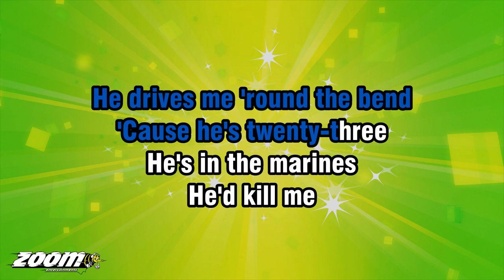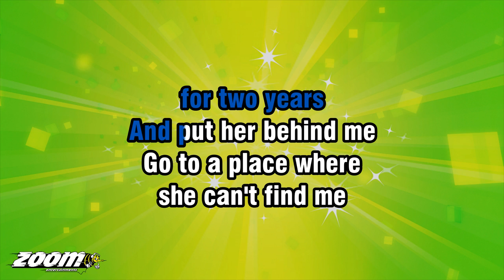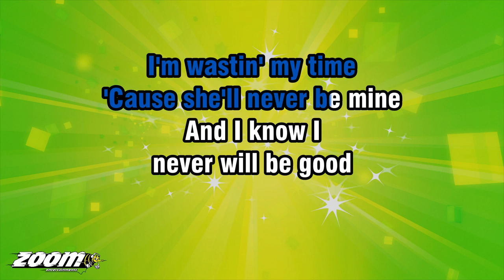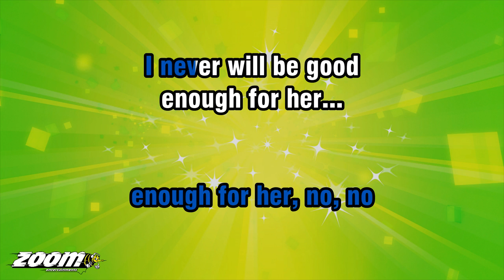McFly - Obviously - Karaoke Version from Zoom Karaoke